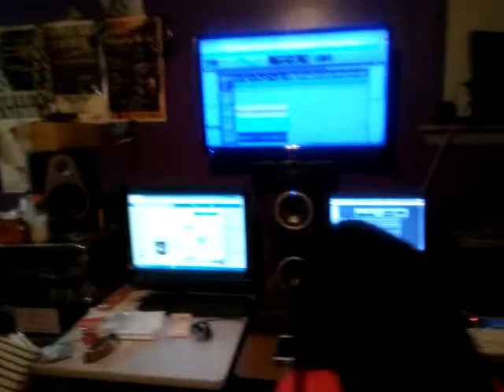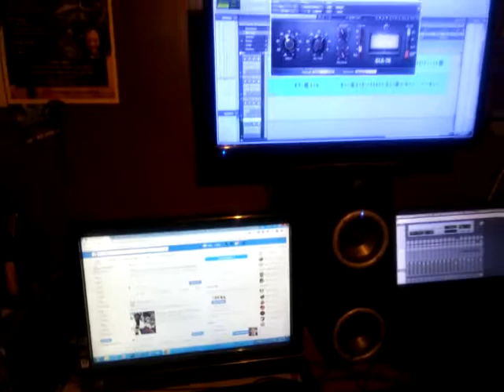Yami Bolo & Golden Kid in the studio